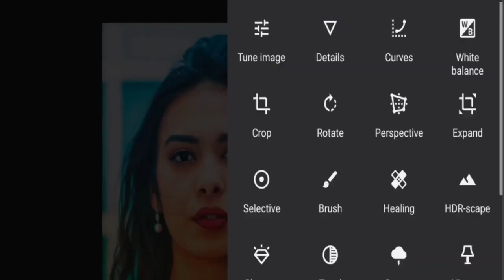1Minute Photo Edit | Snapseed Photo Editing Tutorial Step by Step Edit Tech #218